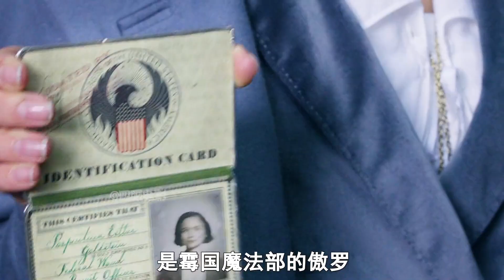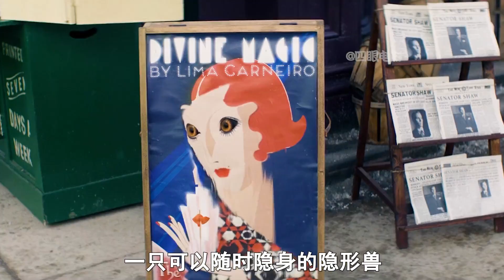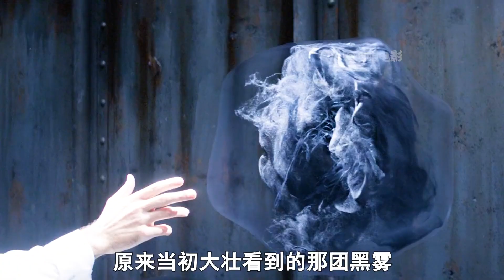經典奇幻片，一個神奇的皮箱，竟然能裝下千千萬萬只神奇動物！